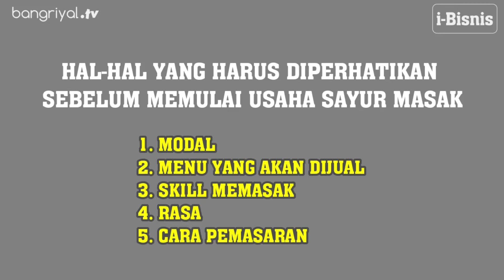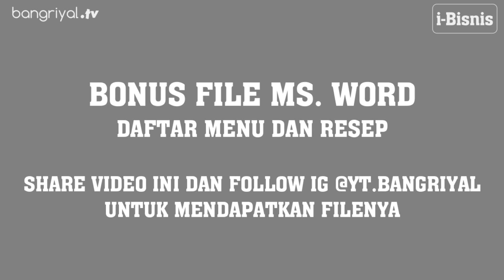Ide Usaha 2020 Sayur Masak / Sayur Matang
Video kali ini dipersembahkan oleh WOODEN TREE DONUTS (Best Quality For Best People)

Pada video ini saya akan sharing ide usaha terbaru dan masih berhubungan dengan usaha sayur siap masak. Penasaran? simak videonya sampai selesai ya..

Aplikasi Untuk Jualan Pulsa dan PPOB “KIOSER” bisa download di link berikut GRATIS :

Terima kasih